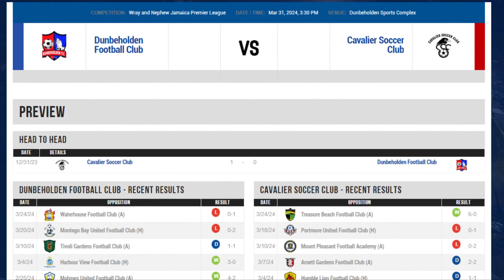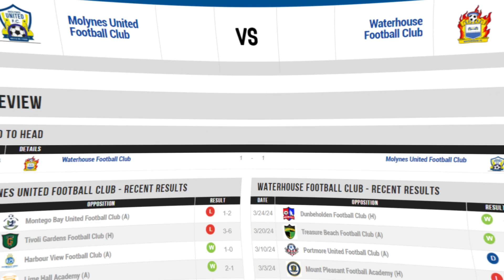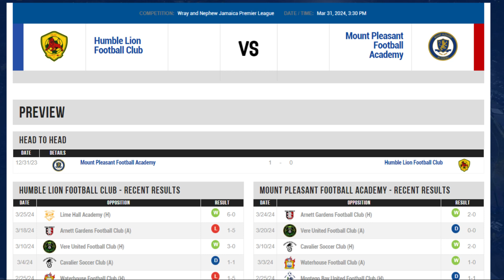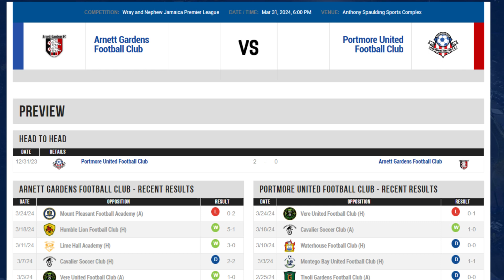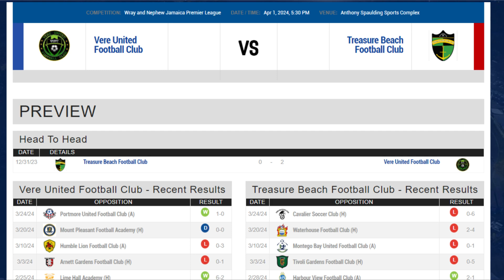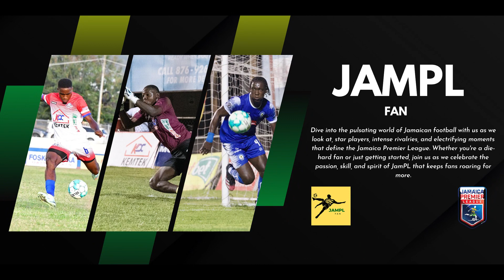Jamaica Premier League 2023/24 - Match Week 25 Preview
Vere United vs Treasure Beach
Dunbeholden vs Cavalier
JPL Play-offs Set For April 22.

Get ready for an exhilarating start to the Jamaica Premier League 2023/24 as we dive into the highly anticipated Match Week 25! In this video, we'll take you through a comprehensive preview of the opening fixtures, showcasing the excitement and talent that the league has to offer.

🔥 Who will emerge as the early frontrunners?
🌟 Which star players are set to shine on the pitch?
⚽ What can fans expect from their favorite teams in this thrilling season?

Join us as we analyze the matchups, discuss key player performances, and provide insights into the strategies that might unfold. Whether you're a die-hard football enthusiast or just curious about the beautiful game in Jamaica, our Match Week 25 preview has got you covered!

Don't miss the chance to stay informed and get a head start on the action-packed season ahead. Let the countdown to Match Week 25 begin!

VIDEO COURTESY OF Unseen Sports & Busta Sports Note